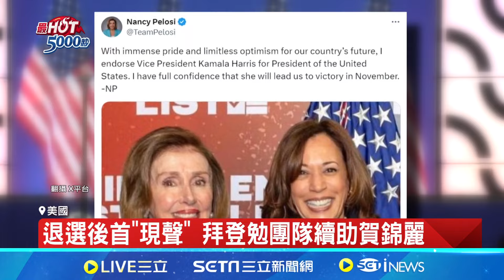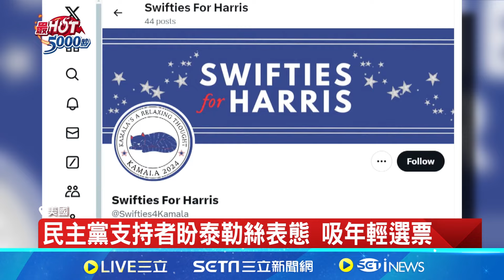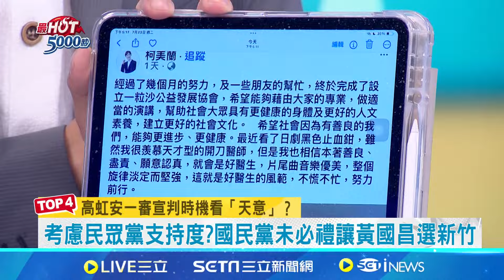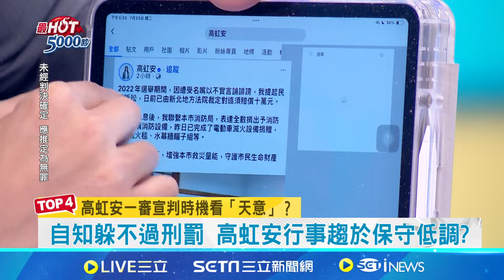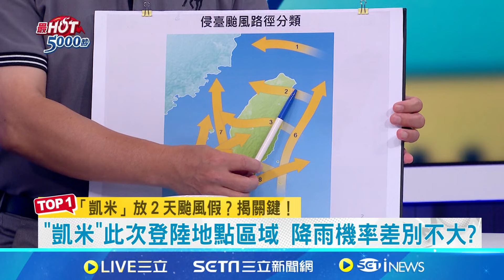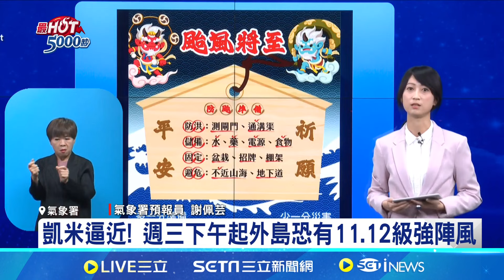"凱米"暴風圈逼近 氣象署發陸警全台戒備 美國大選 台灣不應選邊站?慎防"選邊支持"｜高毓璘 主持｜【最HOT 5000秒】20240723｜三立iNEWS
賀錦麗代拜披戰袍?裴洛西力挺.歐巴馬不說話
募8100萬美元 賀錦麗"吸金"能力不輸給拜登
槍擊.換將.抗議 台灣都有過 是民主國家領航者
拜登退選!賀錦麗是民主黨的救命丹?還是催命符?
川普談中槍耳傷:我要站起來.不想被擔架抬出去
川普專訪觀察:在媒體籠罩下 每個舉動都有盤算?
外媒:川普團隊要將賀錦麗打成拜登政府"副機長"
高虹安涉貪明將宣判 北院:如遇颱風假隔天再宣
高虹安若遭開除黨籍甚至停權 形同"政治死刑"?
震後+今年首侵台+大潮 凱米進逼"全台皮繃緊"
凱米變強"基北北桃"放2天颱風假?今晚8點宣布
搖滾颱橫掃全台 "凱米"將強勢叩關宜花陸地?
"護國神山"是真的!中央山脈像一道牆破壞颱風
凱米外圍環流橫掃全台? 降雨趨勢紫爆需留意?
賈新興:影響颱風災害關鍵是"速度"而非"強度"?